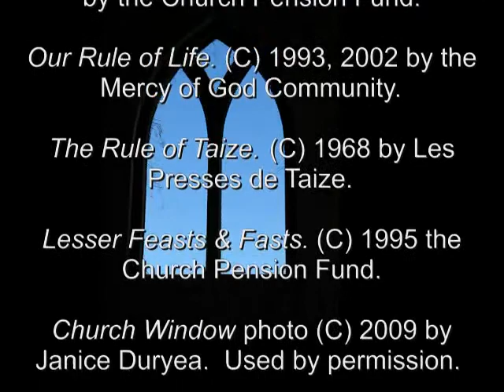16 Dec 2011 Friday Lesson in Religious Life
Excerpts from the teachings of Francis of Assisi, Roger of Taize, and Benedict of Nursia.